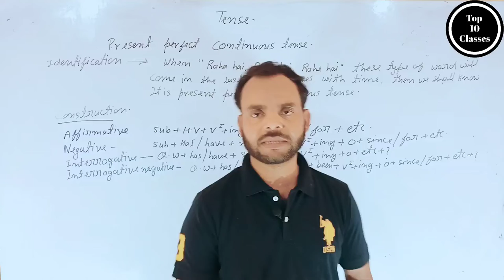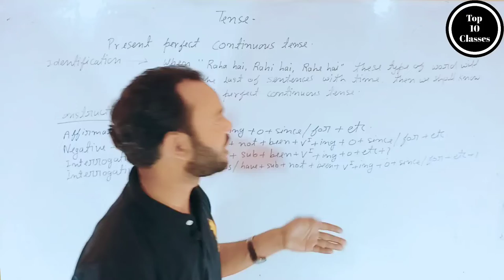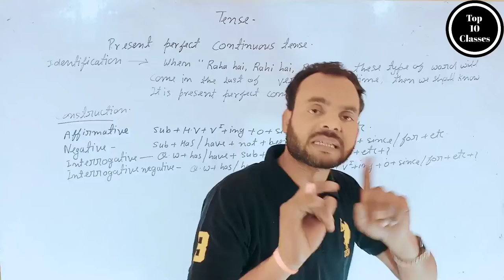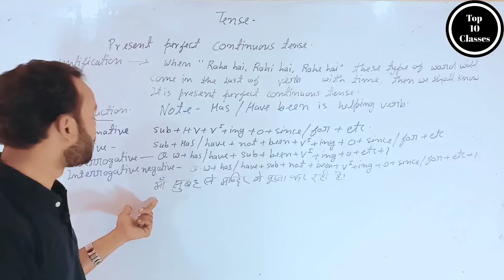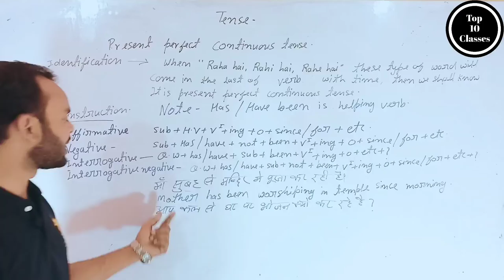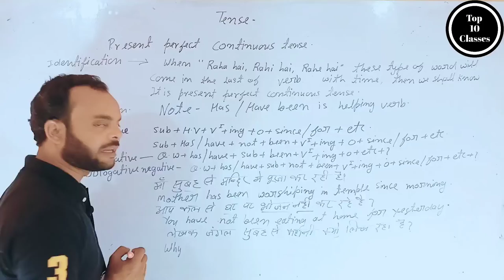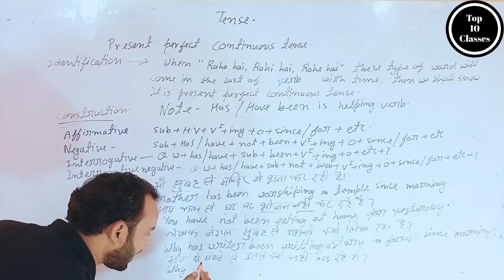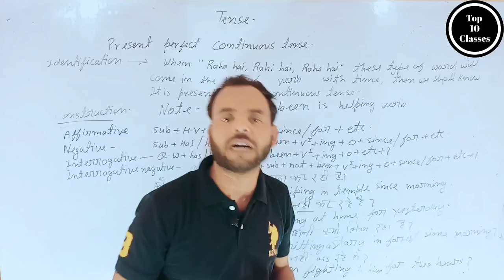Present Perfect Continuous Tense - English Grammer | Class 10 CBSE\UP BOARD